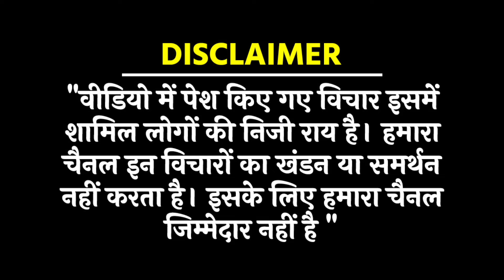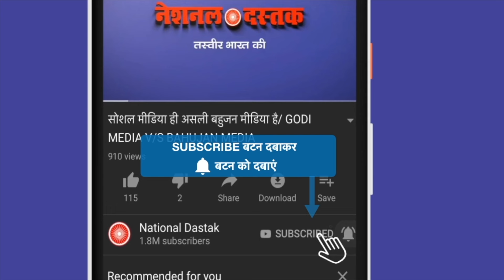वामन मेश्राम का बड़ा ऐलान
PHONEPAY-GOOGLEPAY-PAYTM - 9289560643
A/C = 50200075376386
IFSC = HDFC0000314
Reporter-
Editor- Amit
Camera person-